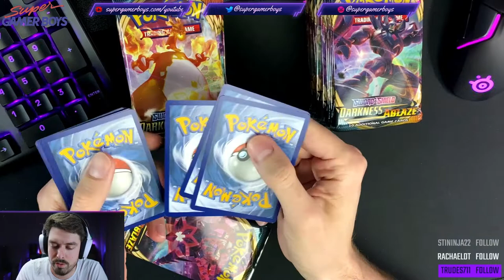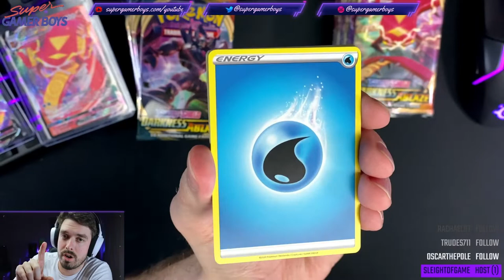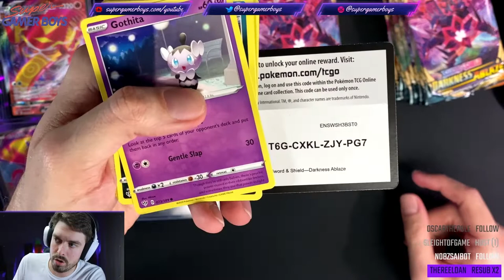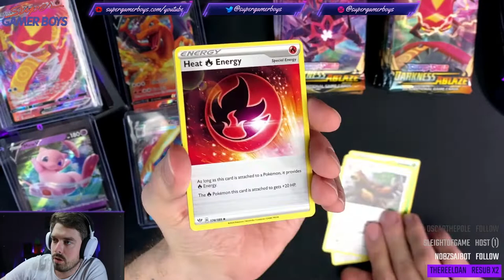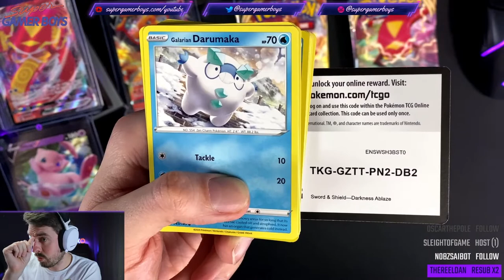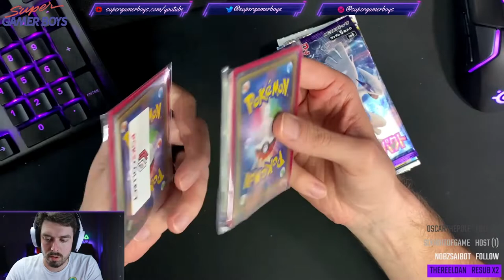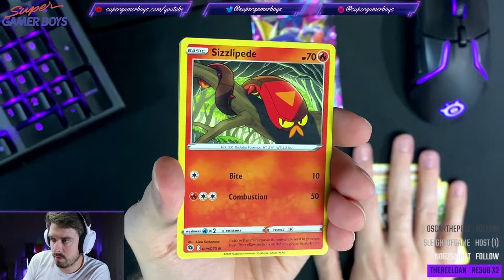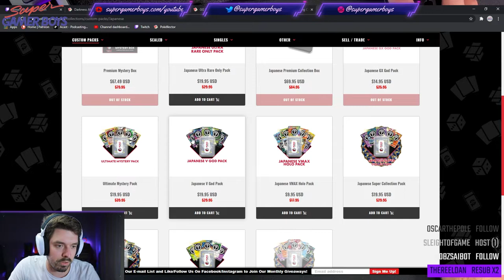Darkness Ablaze Box Break + Random Japanese Pack openings - Twitch Archive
Garrett opens 50+ packs of Pokemon cards! Does he get a Charizard?!

~Tobin Dalton
~Clel Rickets
~Sterling Matthews
~Matt Liu